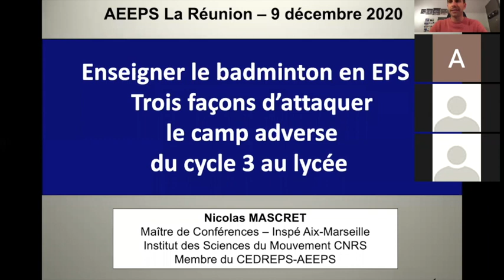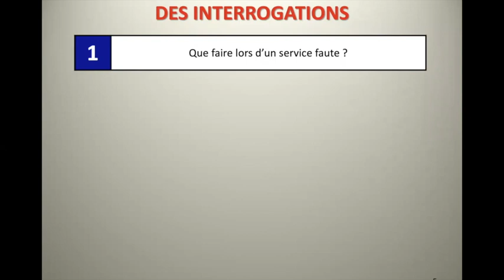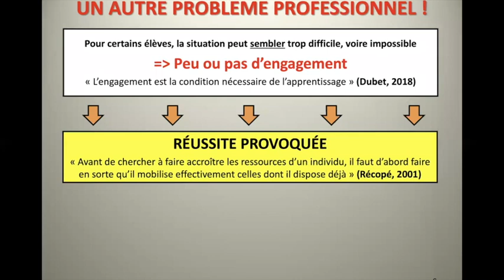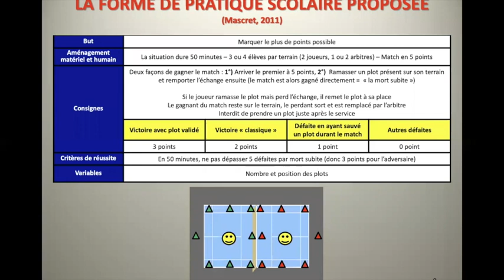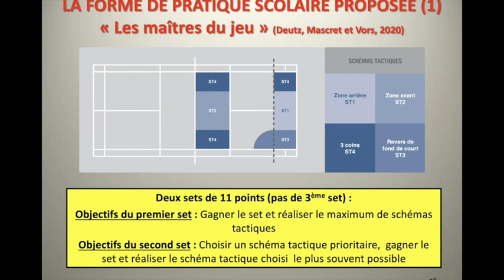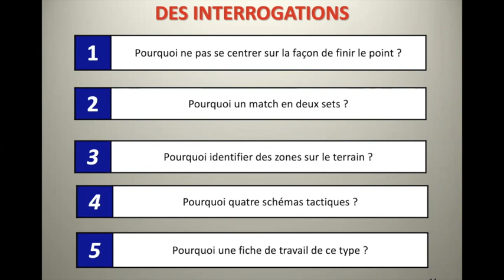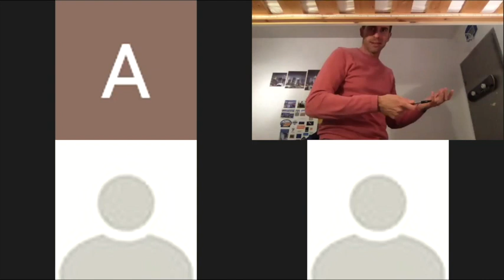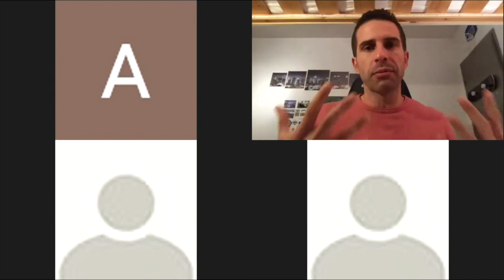Enseigner le badminton en EPS: 3 façons d'attaquer le camp adverse du cycle 3 au lycée - N. MASCRET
L'alternance attaque du camp adverse - défense de son propre camp est centrale dans l'élaboration du parcours de formation des élèves en badminton du cycle 3 au lycée. Lors de cette intervention, je me centrerai sur trois façons d'attaquer le camp adverse qui correspondent à trois objets d'enseignement : (1) jouer dans des zones dangereuses, (2) smasher en situation favorable et (3) faire des choix de modalités d'attaque en fonction de soi et de l'adversaire. Pour chacun de ces objets d'enseignement, je proposerai une forme de pratique scolaire permettant aux élèves de le travailler, ainsi que les contenus d'enseignement associés.

Invité : Nicolas Mascret, Maître de Conférences à l'Inspé d'Aix Marseille / Institut des Sciences du Mouvement CNRS / Membre du

CEDREPS de l'AEEPS

Le bistrot pédagogique s'est déroulé le mercredi 9 décembre 2020, l'ensemble du bureau de la régionale AEEPS fle de la Réunion souhaite renouveler ces remerciements aux participants et bien évidemment à Nicolas MASCRET